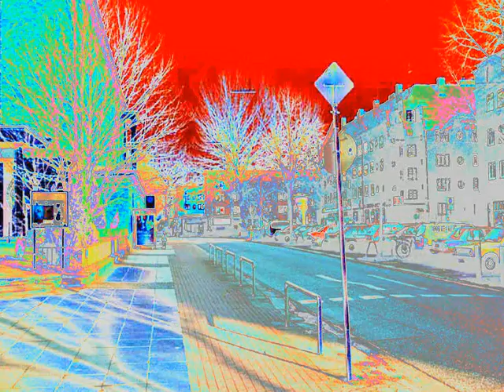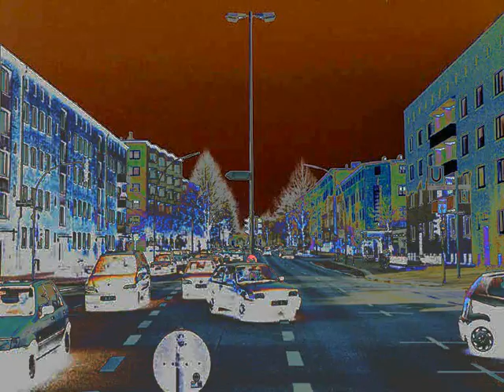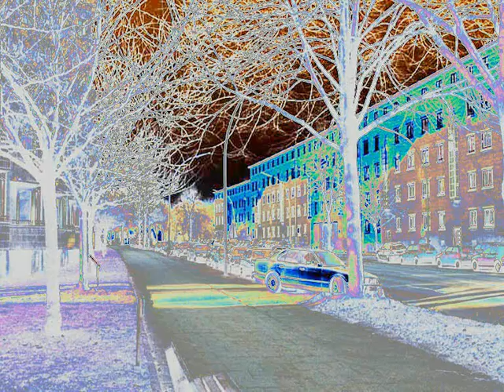10 Bild- Tonstudien Hamburg.wmv